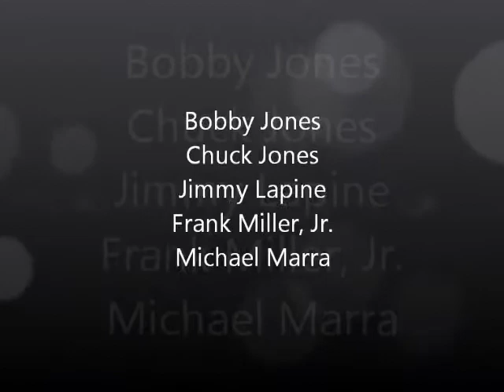1992 - West Sayville Flying Dutchmen - Team Record B-Hose 7.90 sec.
1992 - West Sayville Flying Dutchmen - Team Record B-Hose 7.90 sec.